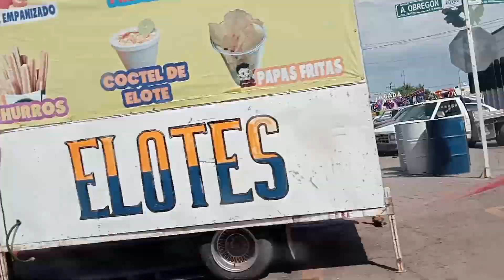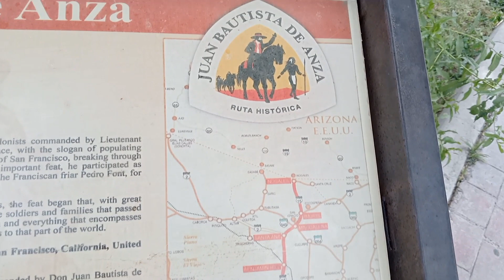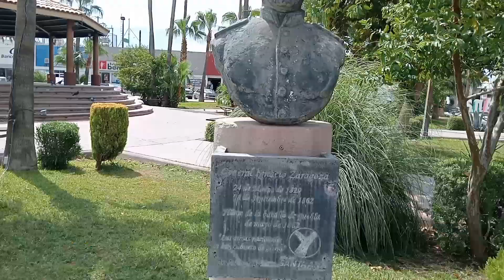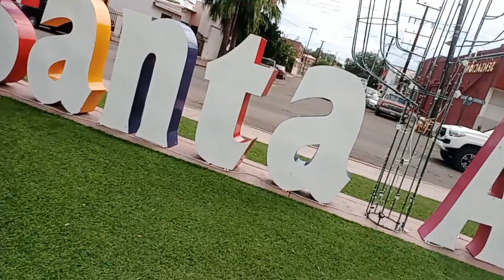conociendo el PUEBLO de SANTA ANA, sonora, su PLAZA y su BACILICA!!